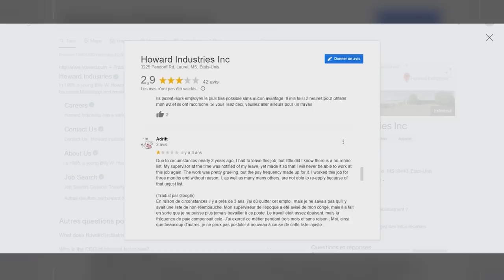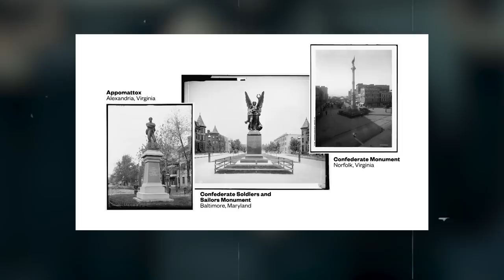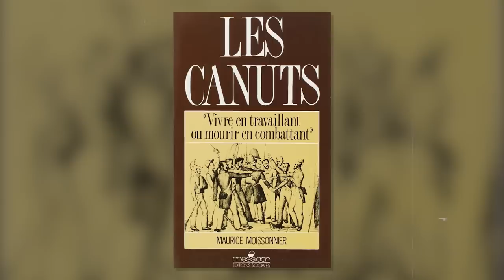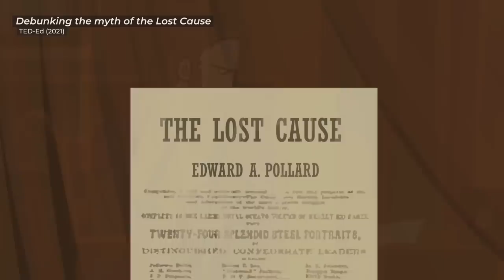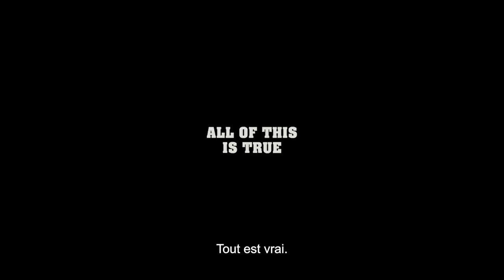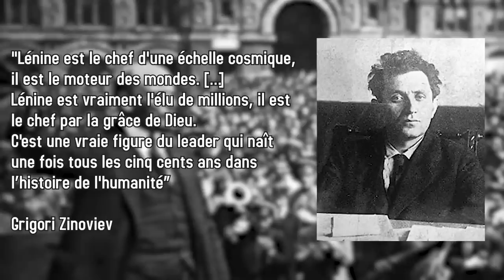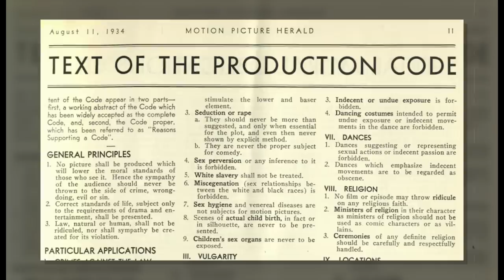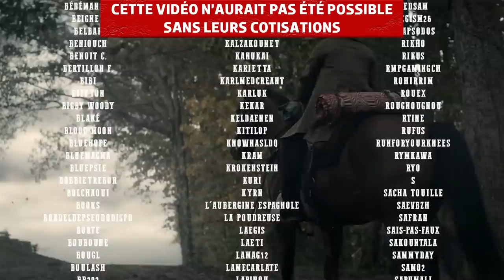Le film qui voulait nous sauver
Le cinéma peut-il rendre le monde meilleur ? Un simple film peut-il vraiment nous aider à affronter les grands problèmes ? Guerre, classe, racisme, émancipation : "Free State of Jones" essaie très fort de nous sauver mais presque personne n'a vu cet "anti-Autant en emporte le vent". Était-il condamné à échouer ? Le cinéma lui-même est-il condamné à l'impuissance ?

Une émission de Benjamin Patinaud avec Kate, la Petite Voix

Cette vidéo a été financée en tout indépendance grâce aux cotisations des soutiens du ParTip ! Pour soutenir les prochaines vidéos :

Un grand merci à Arwa, Dave et Dr Pierre pour leurs visionnages avisés !

00:00 Intro
04:02 Guerre
14:55 Classe
25:39 Racisme
41:54 Révolution
55:44 Cinéma
1:10:20 Conclusion

ŒUVRES ABORDÉES

Free State of Jones - Gary Ross (2016)
Autant en emporte le vent - Victor Fleming (1939)
Les Tuniques Bleues - Lambil & Cauvin (1968-en cours)
Requiem pour un massacre - Elem Klimov (1987)
Hunger Games - Gary Ross (2012)
Le Cuirassé Potemkine - Sergei Eisenstein (1925)
The Good Lord Bird - Ethan Hawke & Mark Richard (Showtime, 2020)
adapté du roman de James McBride (2013)
Pleasantville - Gary Ross (1998)
Mandingo - Richard Fleisher (1975)
adapté des romans de Kyle Onstott (1957)
avec "Autant en emporte le sang" et différents compléments de Jean-Baptiste Thoret dans la collection Make My Day

SOURCES WEB

Autres sources signalées à l'écran

À LIRE

This Vast Southern Empire: Slaveholders at the Helm of American Foreign Policy - Matt Karp (2016)

Hitler's American Model - James W. Whitman (2017)

La Domination et les arts de la résistance - James C. Scott (1990)

Vivre Sans - Frédéric Lordon (2019)

MUSIQUES

Far Cry 5 OST - Dan Romer
When Johnny Comes Marching Home - Air Force Band of Liberty
Frostpunk OST - Piotr Musial
The Assassination of Jesse James OST - Nick Cave & Warren Ellis
John Brown's Body / Battle Hymn of the Republic - créations collectives
This War of Mine OST - Piotr Musial et Grzegorz Mazur
Unravel Two OST - Frida Johansson
Générique de La Séquence du spectateur - Juan Montego & The Kingston Orchestra
Victoria 3 OST - Hankan Glänte
The Hanging Tree - James Newton Howard
Go Down Swinging - NEFFEX
Hasta Siempre - Carlos Puebla
Spanish Moss - Chris Haugen
Depp Horrors - Kevin McLeod
The Jam - Slynk & Mr Stabalina
Virtual Light - Houses of Heaven